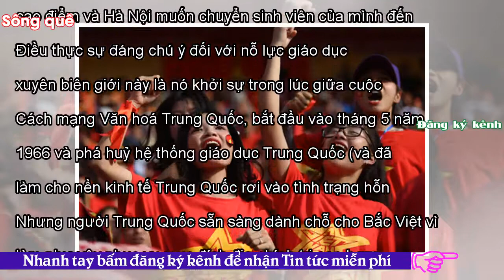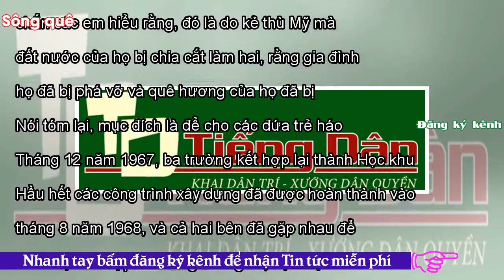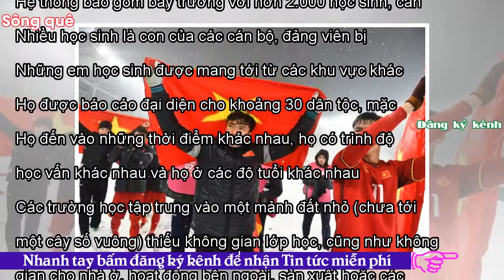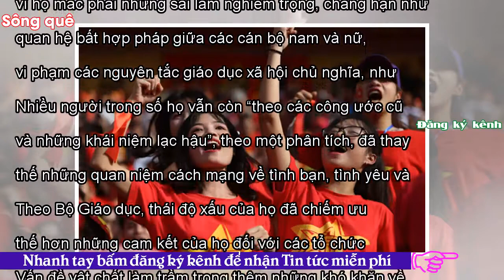- Sông QuêTrung Quốc đã sử dụng trường học để thắng Hà Nội như thế nào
Tweet Share 0 +1 Pinterest 0 Email New York Times Tác giả: Olga Dror Dịch giả: Trúc Lam 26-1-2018 Các thành viên quân đội Trung Quốc đã cam kết ủng hộ Việt Nam trong cuộc chiến chống Mỹ năm 1966. Ảnh: Bettmann/ Getty Images Tháng 12 năm 1966, nước Việt Nam Dân chủ Cộng hòa, hay Bắc Việt, và Cộng hòa Nhân dân Trung Hoa đã ký một thỏa thuận thành lập trường học cho trẻ em Bắc Việt ở Trung Quốc, qua việc Trung Quốc cung cấp cơ sở vật chất, ngân quỹ và trang thiết bị. Chiến dịch ném bom của Mỹ ở miền Bắc Việt Nam lên cao điểm và Hà Nội muốn chuyển sinh viên của mình đến một nơi an toàn. Điều thực ...